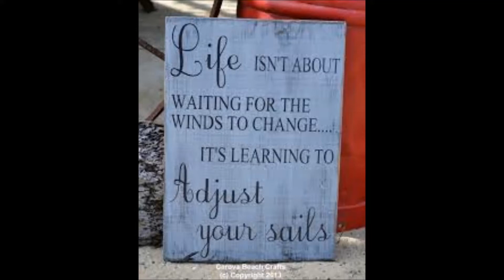Theme Thursday: Reborn baby Finley wearing some cute overalls :)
Leslie